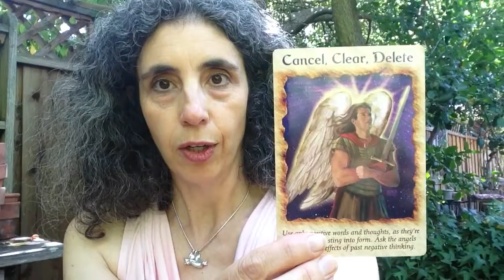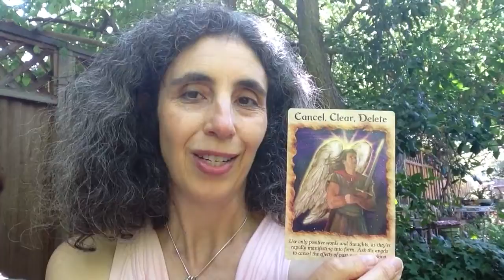Angel Card Reading Video with Rachel Cooley for the Week of Sept 8, 2014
Welcome to my weekly video Dear Ones! I am wishing you a blessed day and week! I am an Angel Therapy Practitioner and Certified Angel Card Reader by Doreen Virtue here today with another one of my weekly videos for you.Enjoy!